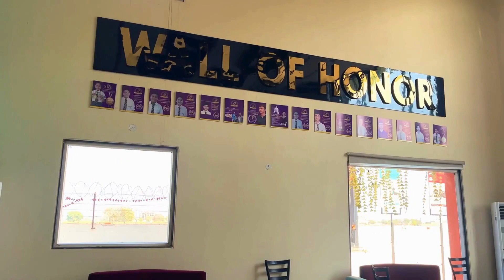यमुना में चलने के लिए गरुण क्रूज पहुंचा वृंदावन